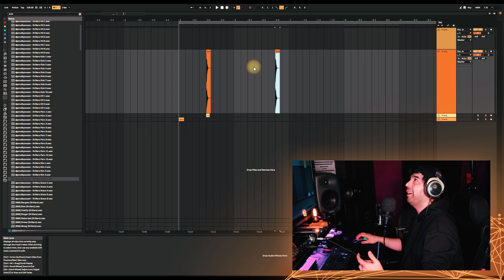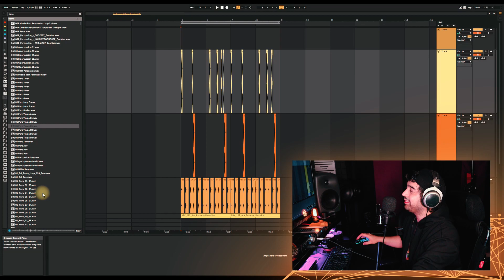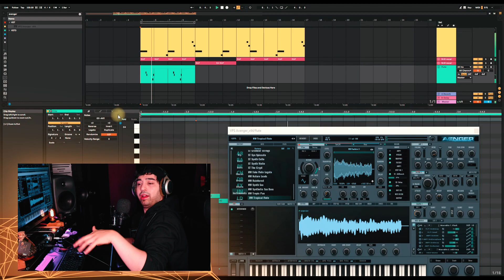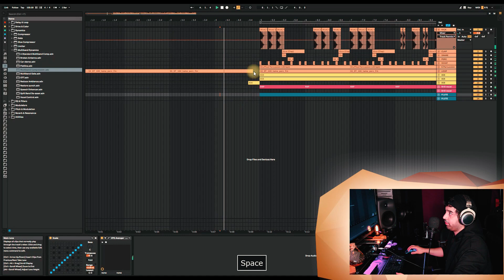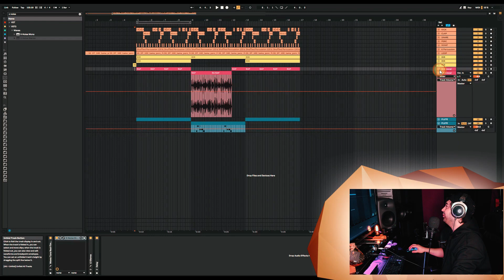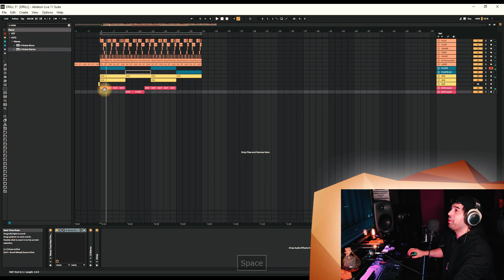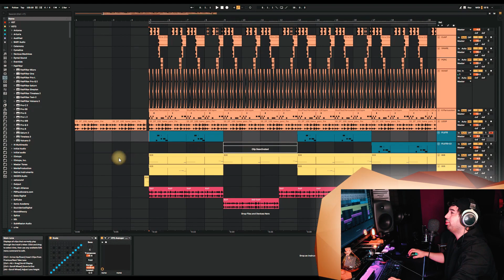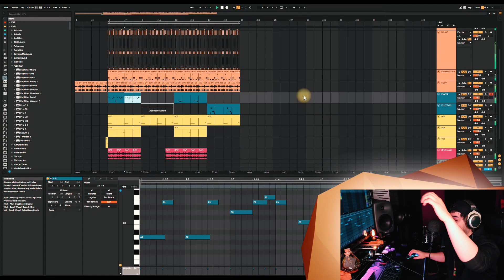آموزش آهنگسازی | ساخت بیت دریل تلفیقی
تواین ویدئو باهم دیگه خفن ترین بیت دریل یوتیوب فارسی رو میسازیم  🤞^o^👌
موزیک اینترو : پرداکشن خودمه
00:00مقدمه
01:54 انتخاب جنس
02:24چیدمان دریل
05:05تکمیل شدن درام کیت
05:16بیس
06:16میکس وکال
06:32فلوت
07:33ساید چین بیس
07:58مستر
11:10تمام

هر مطلبی که میخواستین درباره اون ویدئو بسازم رو کامنت بزارید .
حتما حتما یادتون نره  که چنل منو لایک کامنت و سابسکرایب کنید